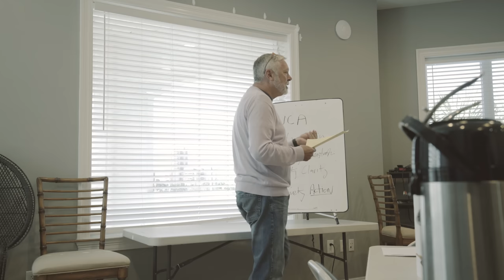That's a Cop-Out | The Daily Grind 77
Download all my free real estate scripts and the 60 Day Challenge for real estate agents in the free courses That's a Cop-Out | Ricky Carruth's The Daily Grind 77

In this episode, Ricky has a mastermind with some of his first Zero to Diamond Free Real Estate Coaching members.

Constant Contacts will call you. Tell them to make you a template just like Ricky's.